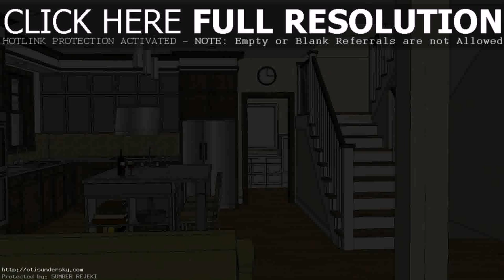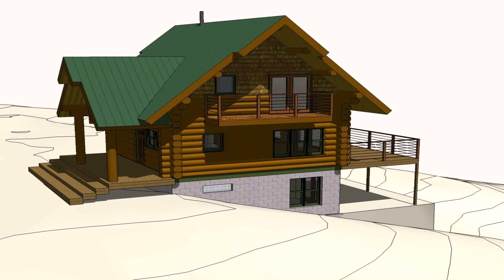Free House Plans And Designs In Philippines (see description) (see description)